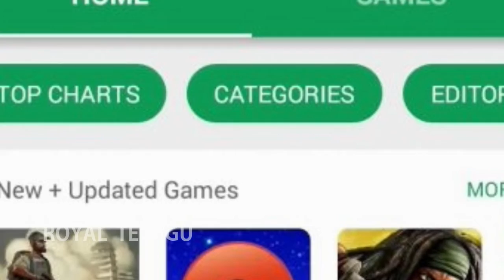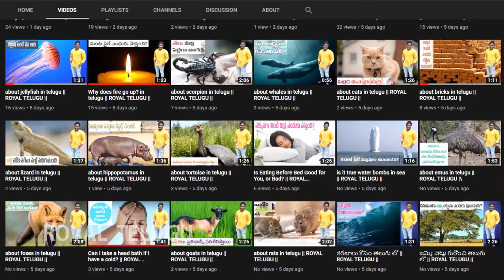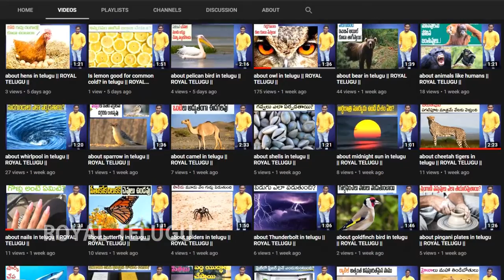ఇంటర్నెట్‌లో.. ఒక్క నిమిషంలో.. ఏం జరుగుతుందో తెలుసా || ROYAL TELUGU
THIS TOPIC MADE FOR ఇంటర్నెట్‌లో.. ఒక్క నిమిషంలో.. ఏం జరుగుతుందో తెలుసా

interesting facts - 1

interesting facts - 2

interesting facts - 3

about delhi pollution

for my scientific play list

this is my first youtube channel...

if u like our videos pls encourage..

if u don't like our videos pls put on the comment ..

i am learn from you.